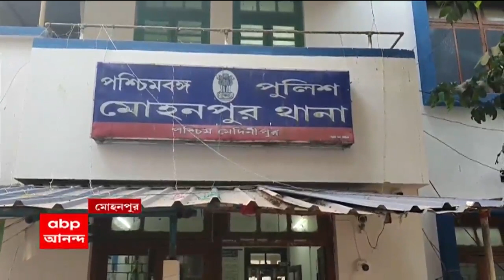CID:বারাবনি থানার কয়লা পাচার মামলা বন্ধে সিআইডি-র সিদ্ধান্তে সিলমোহর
বারাবনি থানার কয়লা পাচার মামলা বন্ধে সিআইডি-র সিদ্ধান্তে সিলমোহর। অভিযোগে সারবত্তা না থাকায় মামলা বন্ধের সিদ্ধান্ত নেয় সিআইডি। মামলা বন্ধে সিআইডির সিদ্ধান্তের আপত্তি জানায় ইসিএল। তদন্ত অপ্রয়োজনীয়, তথ্যপ্রমাণ খতিয়ে দেখে জানায় আসানসোল আদালত। ‘মামলার এক সাক্ষীর গোপন জবানবন্দির রিপোর্টও পাবে না সিবিআই’। জানিয়ে দিল আসানসোল আদালত। ‘গোপন জবানবন্দিতে কয়েকজন প্রভাবশালীর নাম’। দাবি করে রিপোর্ট হস্তান্তরের আবেদন জানায় সিবিআই। সেই আবেদনও খারিজ করে দেয় আদালত